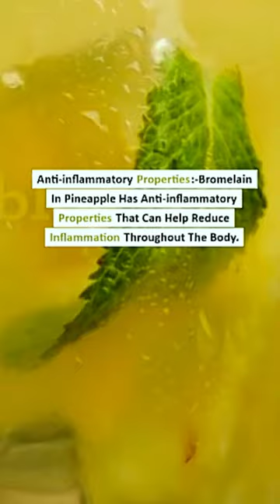Benefits Of Pineapple | ananas ke fayde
Welcome to our health and wellness YouTube channel! Here, we strive to provide you with the latest information, tips, and strategies to help you live a healthy and balanced life.

Welcome to this video on the amazing benefits of pineapple. Not only is this tropical fruit sweet and delicious, it also packs a nutritional punch with a host of health benefits. Let's take a closer look at some of the benefits that make pineapple a superfood.

1. Boosts Immune System:
                           Pineapple is a great source of vitamin C, which is essential for a healthy immune system. This vitamin helps protect your body against viruses and bacteria that can cause illness, and also helps to promote healthy skin and wound healing.

2. Supports Digestion:
                           Pineapple contains an enzyme called bromelain, which can help break down proteins in the digestive system and improve digestion. This can also help reduce bloating and inflammation in the gut.

3. Anti-inflammatory Properties:
                            Bromelain in pineapple has anti-inflammatory properties that can help reduce inflammation throughout the body. This can be especially helpful for people with conditions like arthritis, which are characterized by inflammation.

4. Promotes Healthy Skin:
                            Pineapple contains vitamin C, which is a powerful antioxidant that can help protect the skin from damage caused by the sun and pollution. This vitamin also helps to promote collagen production, which can help reduce the appearance of fine lines and wrinkles.

5. May Help Improve Eye Health:
                            Pineapple contains a nutrient called beta-carotene, which is converted into vitamin A in the body. This nutrient is essential for healthy eyesight and may help reduce the risk of macular degeneration.

Conclusion:
             So, there you have it - some of the amazing benefits of pineapple. From its immune-boosting properties and support for digestion to its anti-inflammatory properties and promotion of healthy skin, pineapple is truly a superfood. Make sure to add this delicious fruit to your diet and start reaping all of its incredible benefits.
Your Quries:-
pineapple recipes
pineapple pen video
pineapples
health benefits of pineapple
health benefits of pineapple juice
benefits of pineapple juice
pineapple benefits
ananas ke fayde aur nuksan
pineapple juice ke fayde
ananas ki kheti
ananas fruit
ananas ka juice
ananas video
ananas ko english mein kya kahate hain
ananas ka ped

Our channel covers a wide range of topics related to health and wellness, including nutrition, exercise, mental health, mindfulness, and more. Whether you're looking to lose weight, manage stress, or simply feel better in your own skin, we've got you covered.

Our team of experts includes certified nutritionists, fitness trainers, and mental health professionals, who are passionate about helping you achieve your health goals. We also feature inspiring stories from real people who have transformed their lives through healthy habits and lifestyle changes.